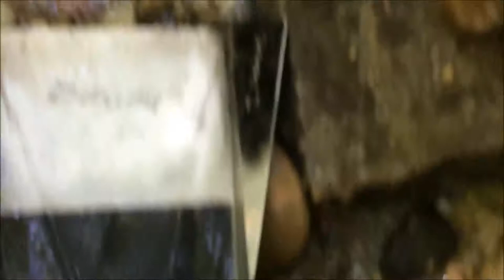Did it all pan out as expected The secret river 15 08 17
I had to go back and will be again ;-) There is no easy gold...